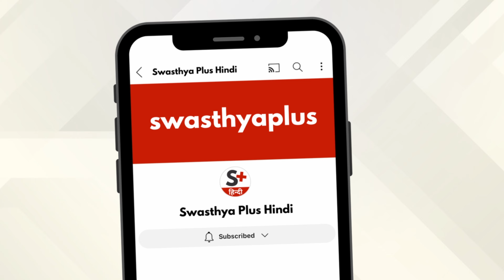कितनी बार कराएं दांतों की सफ़ाई? | What is Dental Scaling? Hindi | Teeth Cleaning | Dr Saloni Mistry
डेंटल स्केलिंग आपके दांतों को साफ़ करने और मसूड़ों की बीमारियों का इलाज करने का सबसे आम गैर-सर्जिकल तरीक़ा है। बैक्टीरिया से भरे प्लाक मसूड़ों और उसके नीचे के क्षेत्र में जमा होकर मसूड़ों की बीमारी का कारण बनते हैं। अल्ट्रासोनिक स्केलिंग उपकरण से इस प्लाक को साफ़ किया जाता है। स्केलिंग क्यों महत्वपूर्ण है? आपको कितनी बार दांतों की स्केलिंग करानी चाहिए? क्या स्केलिंग का कोई दुष्प्रभाव हैं? आइए जानते हैं डॉ सलोनी मिस्त्री से।

डेंटल स्केलिंग क्या है? (0:00)
कैसे की जाती है दांतों की सफ़ाई? (2:03)
कितनी बार कराएं दांतों की सफ़ाई? (2:56)
स्केलिंग के बाद क्या करना चाहिए? (4:35)
स्केलिंग के बाद हो सकती है ब्लीडिंग और झनझनाहट (6:04)

Scaling of Teeth is the process of removing plaque above and below the gum line and cleaning your teeth. How often should we do Dental Scaling? Is bleeding normal after Dental Scaling? Let us know more about the Dental Scaling from Dr Saloni Mistry, a Prosthodontist & Implantologist.

What is Dental Scaling? in Hindi (0:00)
How is the Scaling procedure performed? in Hindi (2:03)
How often should we do Dental Scaling? in Hindi (2:56)
Precautions after Dental Scaling, in Hindi (4:35)
Is bleeding normal after Dental Scaling? in Hindi (6:04)